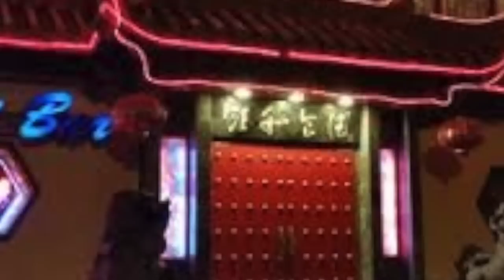The Kwok's Family Documentary